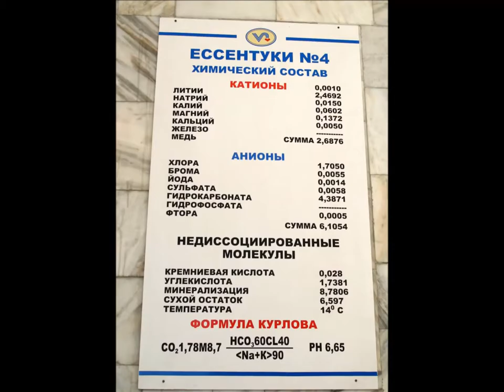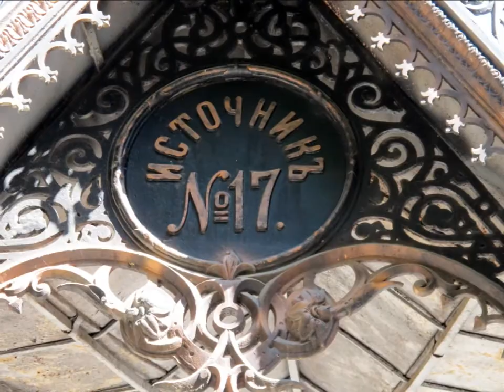Ессентуки. Курорт Кавказа.